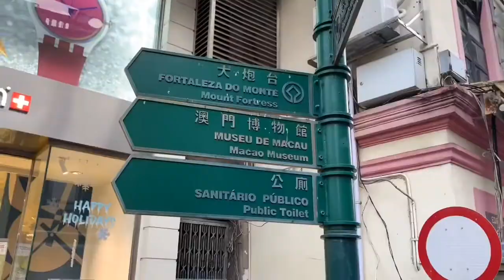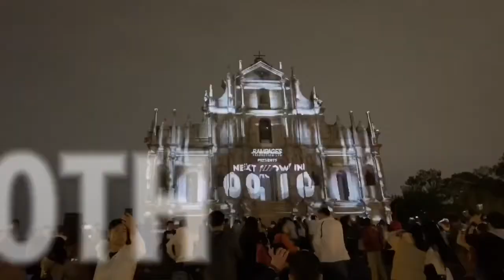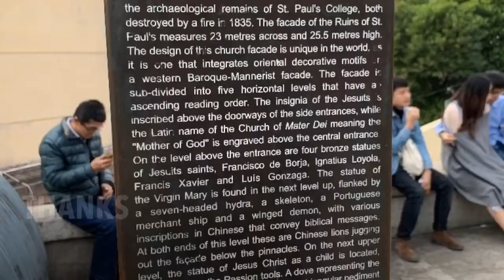A weekend to remember in Macau 2019